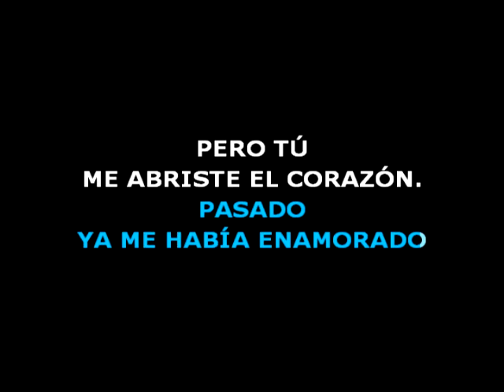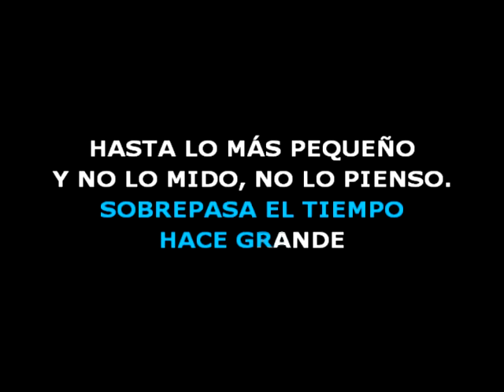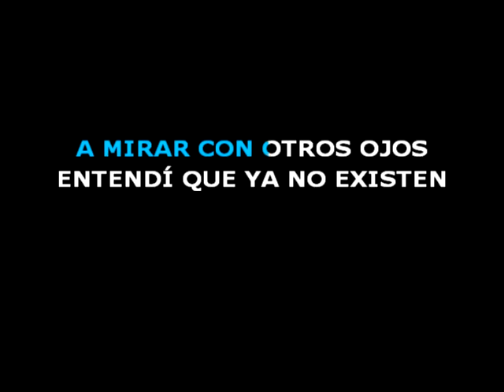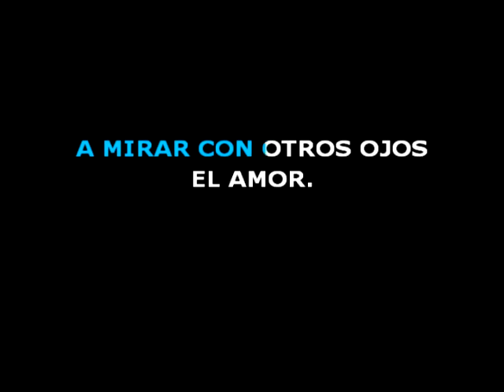😎 NO SABIA 🟢 Sabroso 🎤 MAS KARAOKE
🟢 No sabía que fuera posible lo imperfecto,
hoy es tan perfecto.
Cada frase tuya, cada gesto me provocan
este sentimiento desconocido.